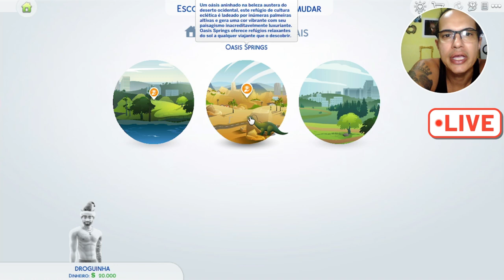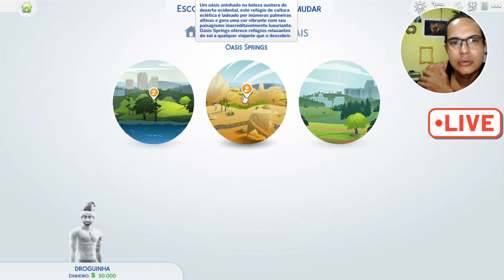Jogando The Sims 4 pela Primeira vez - EP :1 ALLAN CRIANDO SIM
Virei gameeer?hahah Gente, comecei a jogar the sims 4, e to amandooo!! Se vocês gostarem, quero fazer essa série com vários episódios e histórias diferentes!
Bem vindxs, sou André, carioca, cineasta e criador de conteúdo no youtube!
Gosto de compartlhar dicas de bem estar e lifestyle.
Variedades e muito alto Astral
Seja bem vindo ao Clube
Gostou muito desse vídeo você pode compartilhar com seus
amigos e familiares a vontade.
QUE VOCÊ TENHA UMA ÓTIMA SEMANA COMPLETA DE SORTE